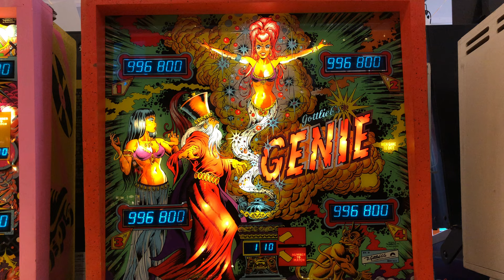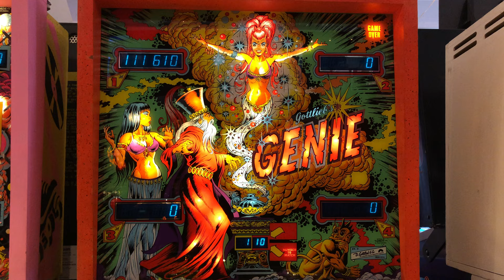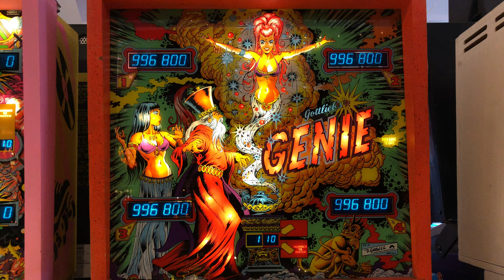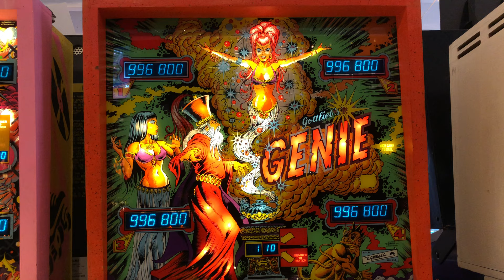Genie Pinball - Attract Mode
Here is the attract mode for Genie Pinball.

Genie is a widebody pinball machine designed by Ed Krynski and released in 1979 by Gottlieb. It features a jinn theme and was advertised with the slogans "Gottlieb's WIDE and Beautiful BODY" and "A Wide-Body Pinball absolutely bulging with player appeal and proven massive profit earning capacity!".